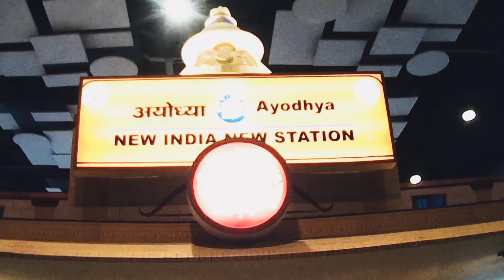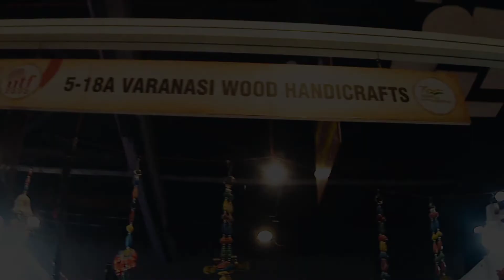international trade fair 2022 trade fair delhi vlog part - 2